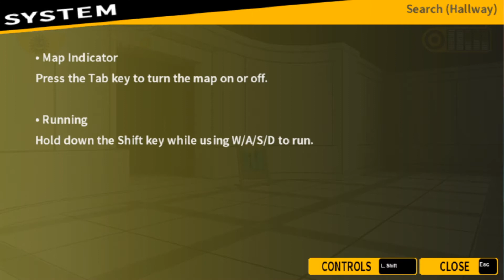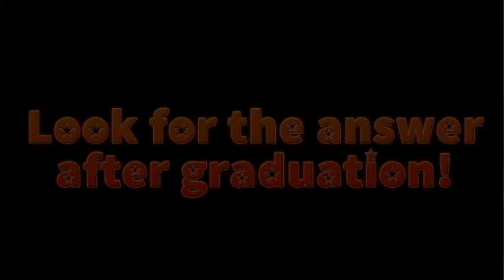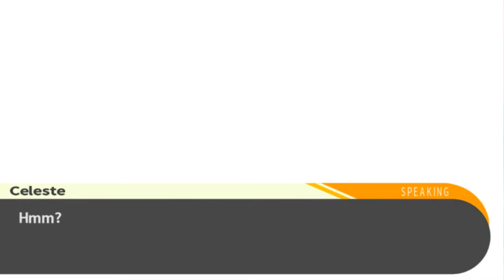First MURDER? 😱 | Danganronpa Ep 6